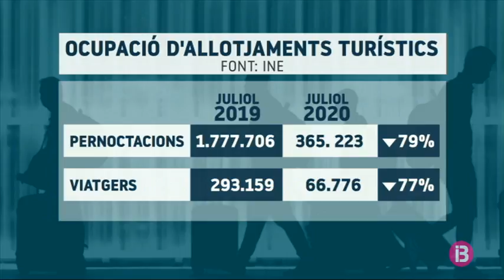Cauen prop d’un 80% les pernoctacions a apartaments turístics de les Illes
Cauen prop d’un 80% les pernoctacions a apartaments turístics de les Balears aquest mes de juliol: reberen el mes passat més de 66.000 viatgers, són 226.000 manco que ara fa un any. La majoria, -42.000-, han estat estrangers amb una estada mitjana de 5 dies i mig. L’ocupació mitjana va fregar el 28%, en aquest primer mes sencer d’obertura d’aquests establiments després de l’inici de la pandèmia. Segons les dades que publica avui l’INE, l’ocupació ha estat superior als establiments de turisme rural de les Illes, d’un 36%. Al juliol reberen 21.200 viatgers, 24.000 manco que fa un any.